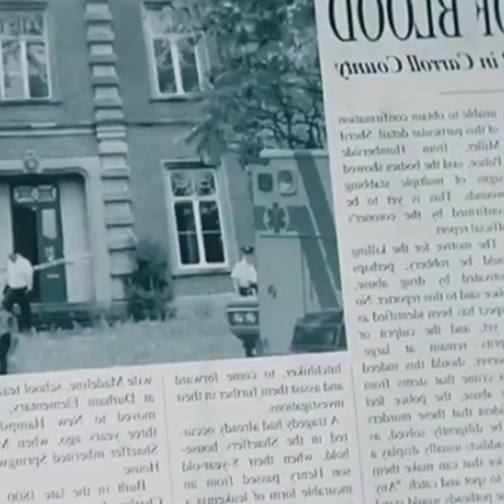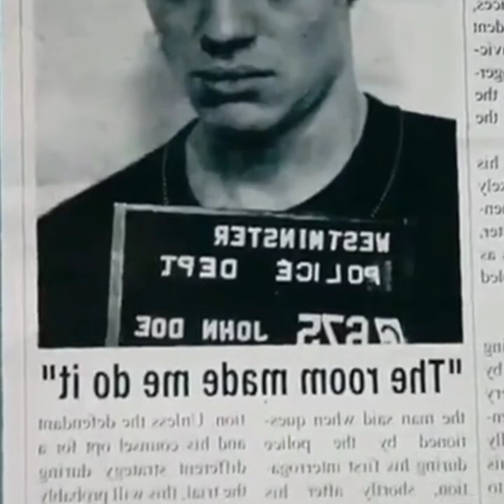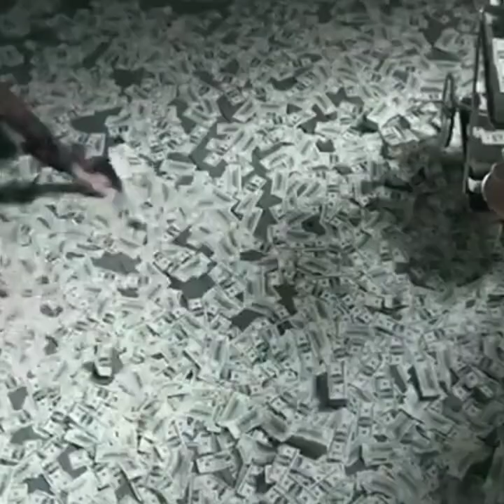Hot movie part number 2